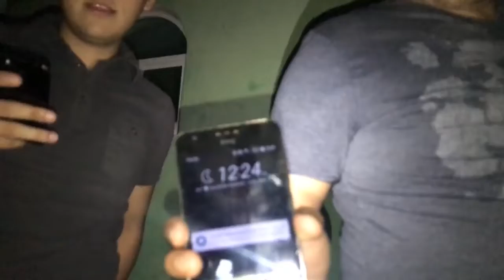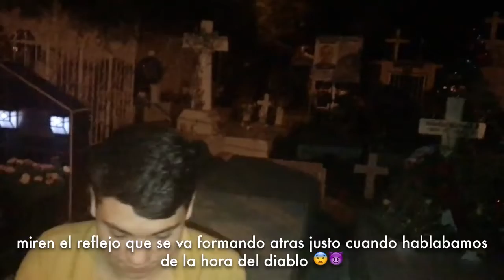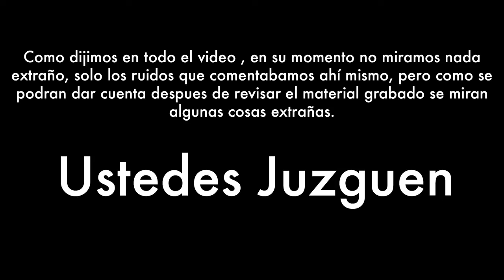¡PASAMOS la noche en un CEMENTERIO! de CULIACAN *SUCEDEN COSAS RARAS*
🔷 FACEBOOK OFICIAL - Grupo Resguardo